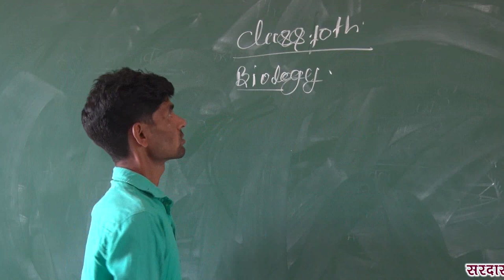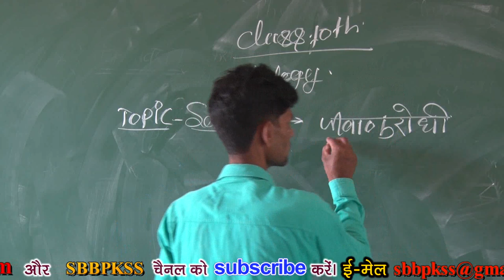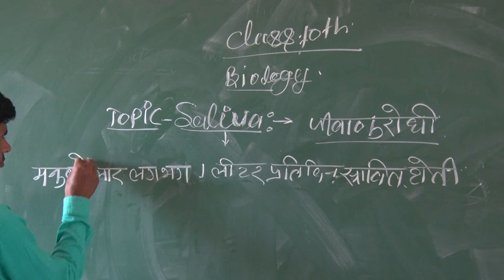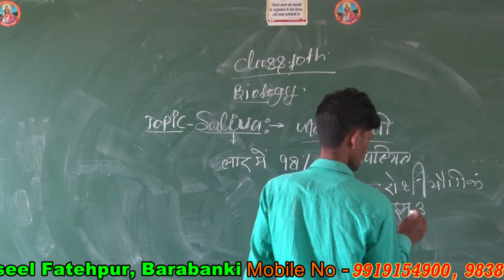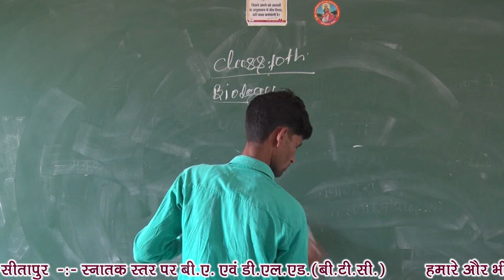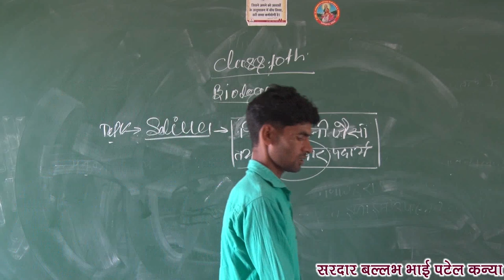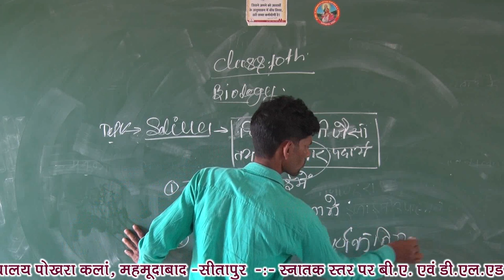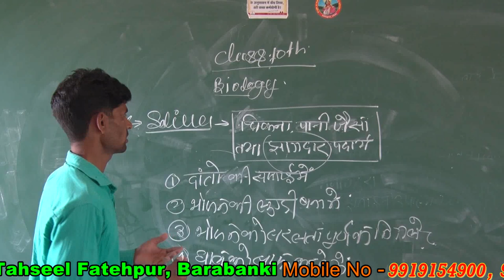Day 8 Biology by Mr. Ram Naresh Yadav (Lecturer Biology)